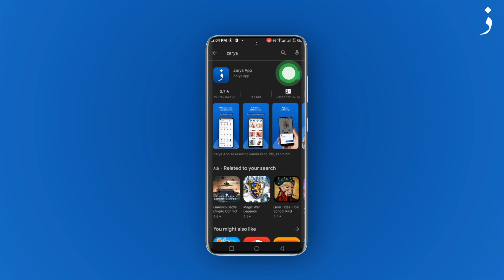Start your business and Earn for yourself | Ammara Farhan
This video is very useful who want to start their own business. Start up with zero investment without any risk.